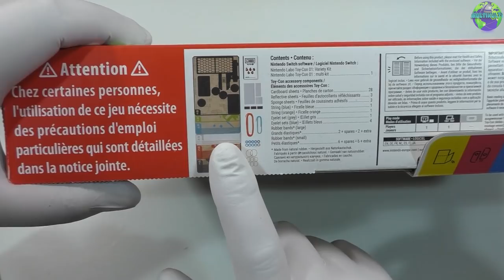Nintendo Labo: Multi-Set Unboxing | Test | HD+ | Deutsch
Heute: habe ich mir das Nintendo Labo Toy-Con 01 angeguckt und getestet, und mein aktuelle Meinung dazu geäußert, ich werde natürlich alles aufbauen und alles testen, und dann ein Langzeittest durchführen und euch mein Erfahrungsbericht später dann mitteilen.

Nintendo Labo: Multi-Set Toy-Con 01

Nintendo Labo: Robo-Set Toy-Con 02

Nintendo Labo: Fahrzeug-Set Toy-Con 03

Nintendo Switch

Joy-Con 2er-Set

* = Affiliate Link Datenschutzerklärung wegen der Verwendung von Werbemitteln aus dem Amazon-Partnerprogramm: Wir sind Teilnehmer des Partnerprogramms von Amazon EU, das zur Bereitstellung eines Mediums für Websites konzipiert wurde, mittels dessen durch die Platzierung von Werbeanzeigen und Links zu Amazon.de Werbekostenerstattung verdient werden kann. Zur Nachverfolgung der Bestellung setzt Amazon Cookies ein, die es ermöglichen, zu erkennen, dass Sie auf unserer Seite einen Partnerlink angeklickt haben. Weitere Informationen zur Datennutzung durch Amazon erhalten Sie in der Datenschutzerklärung des Unternehmens